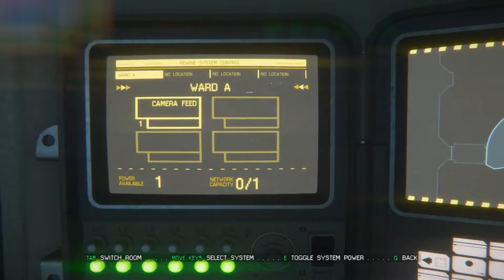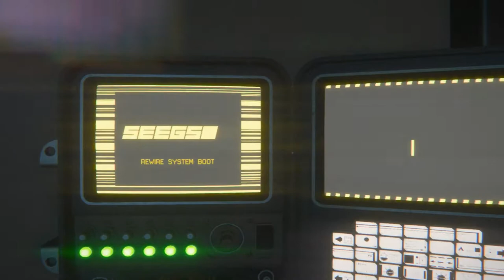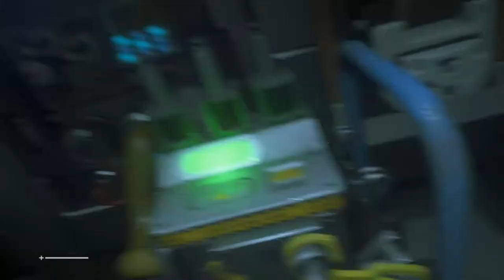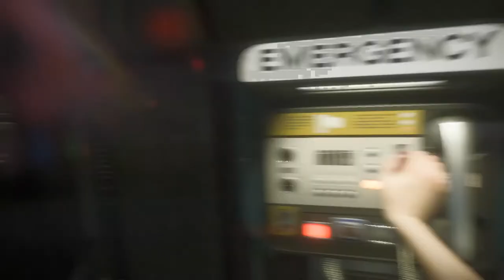Alien: Isolation - Epizoda 31 - Nema Samuelsa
-Procesor: AMD FX-Series X8 8350
 -Grafička: Sapphire R9 270X Toxic
 -RAM: Kingston DDR3 2x8GB HyperX Beast